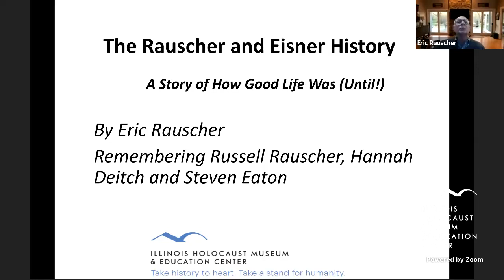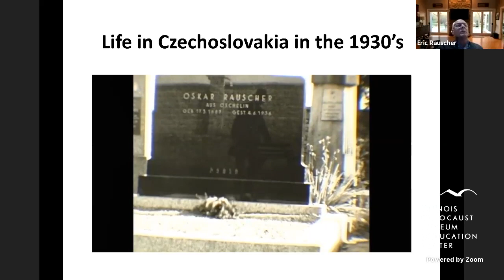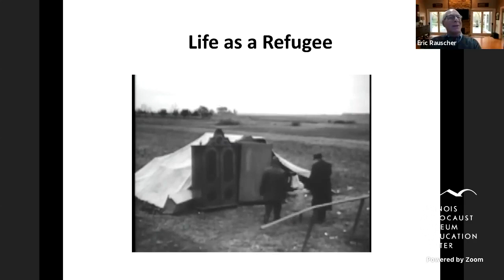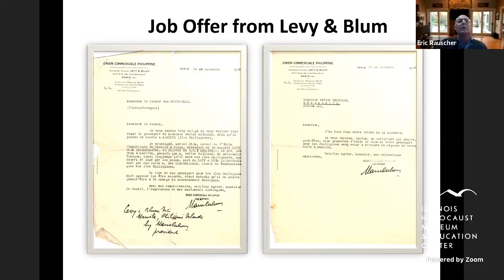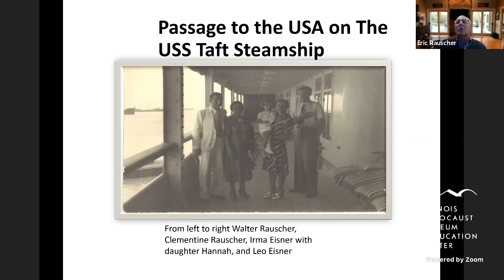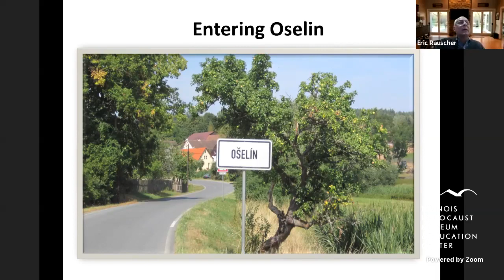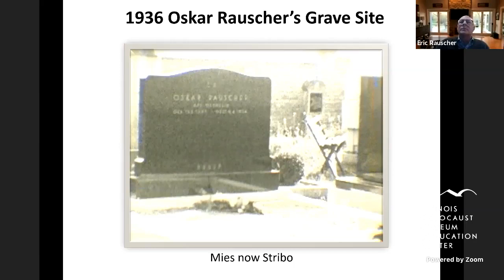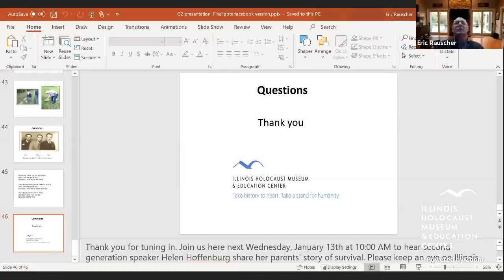Coffee with a Survivor: Second Generation Speaker Eric Rauscher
Second Generation Speaker Eric Rauscher shares the story of his father, Walter Rauscher and his family life in Czechoslovakia prior to the war and their treacherous journey to the Philippines and eventually to the US. His story includes rare footage from 8mm film, photos, and documents.

What makes this story unique was that his family was part of the “Open Doors” immigration initiative from the Philippine government, a program that issued visas to a limited number of European Jewish refugees. Eric is one of about 10,000 decedents from 1300 refugees. The fascinating story of the Rauscher family continues as Eric returns to the Czech Republic to search his roots and family life prior to the Holocaust.

This was originally recorded on the Museum's Facebook page on January 6, 2021, as part of our Coffee with a Survivor series.